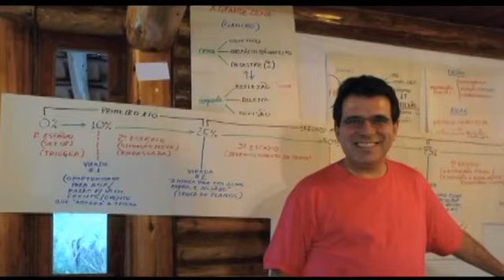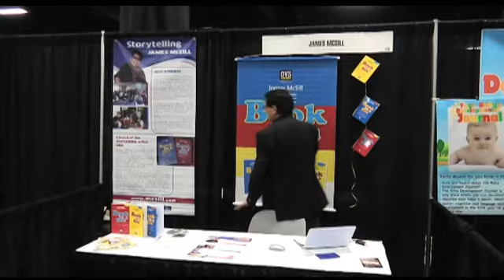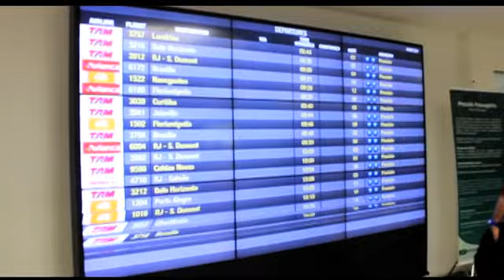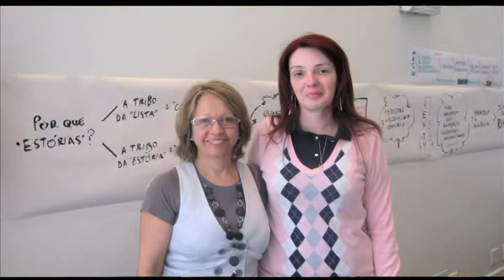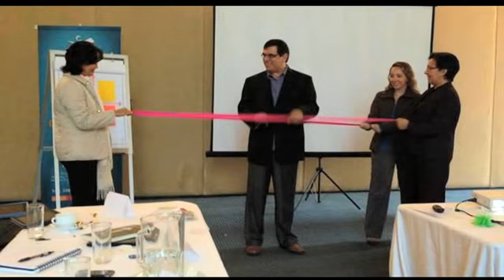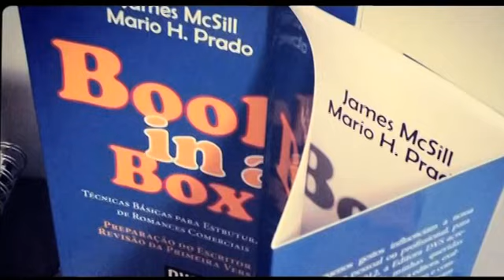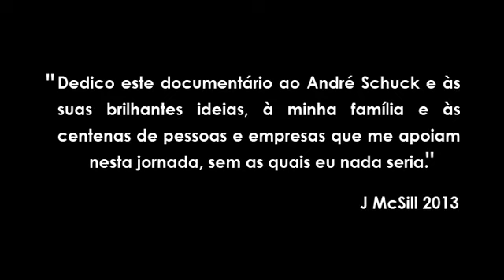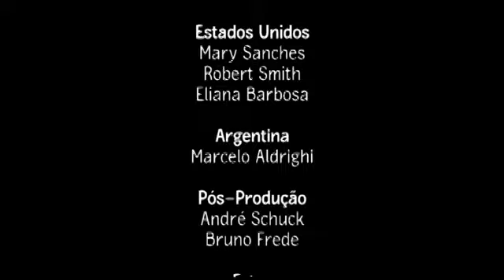Feliz Natal - Merry Xmas - Feliz Navidad, James McSill 2013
Sem legendas